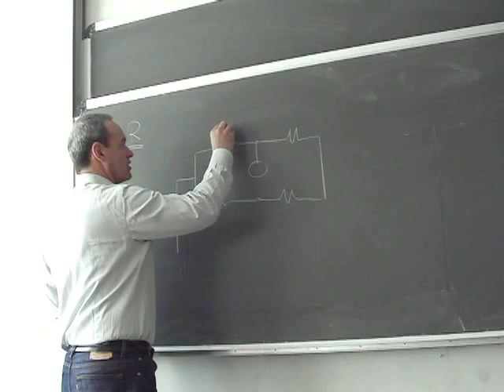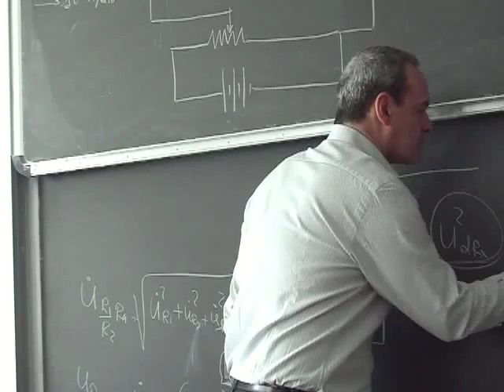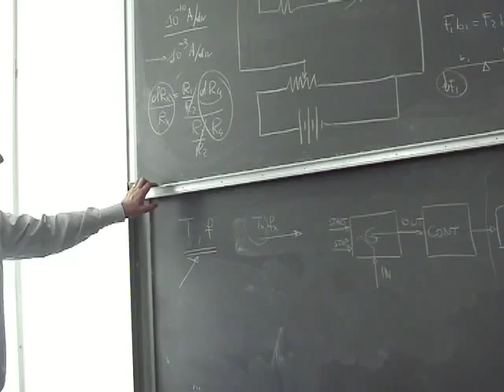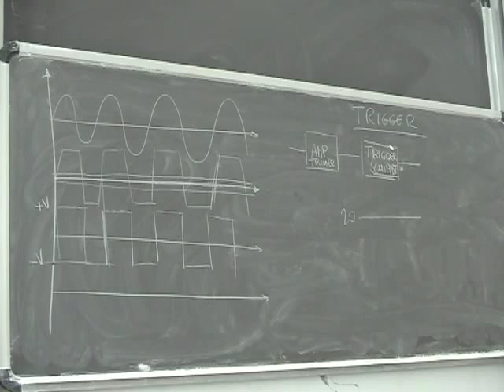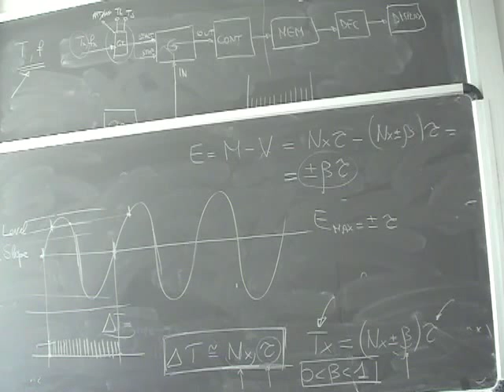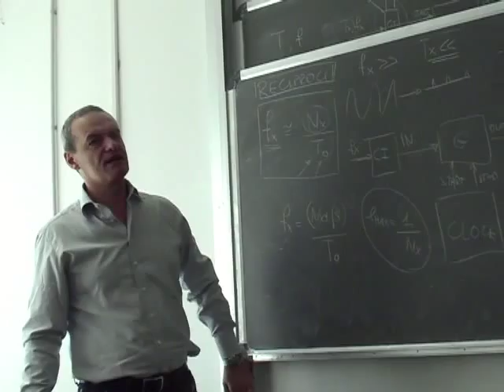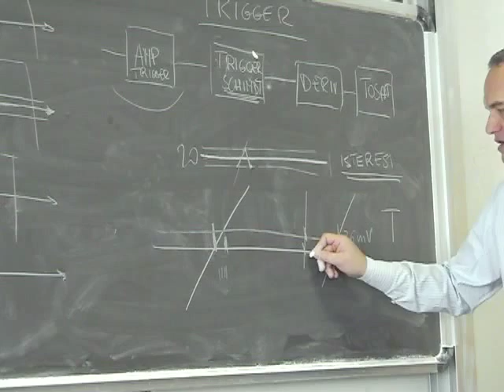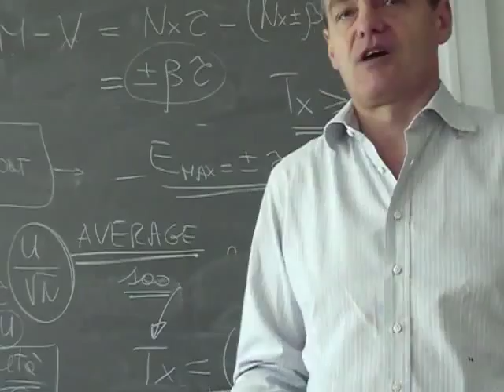Misure Lezione 12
Misure di resistenza; Misure di periodo e di frequenza; Contatore elettronico; Contatori reciproci